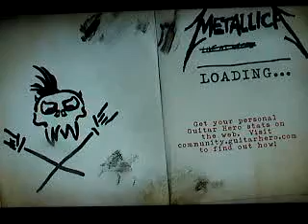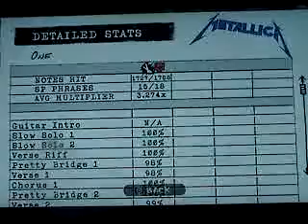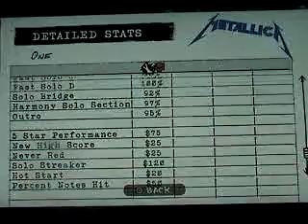GH:M One 97% Drum Expert 5 Stars